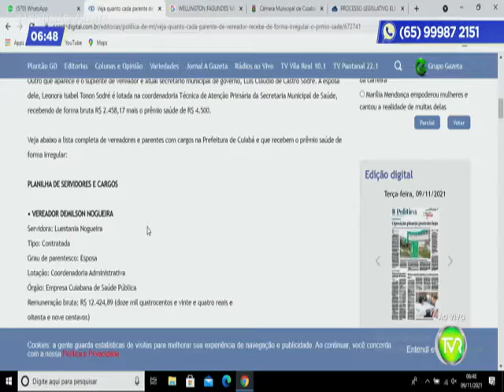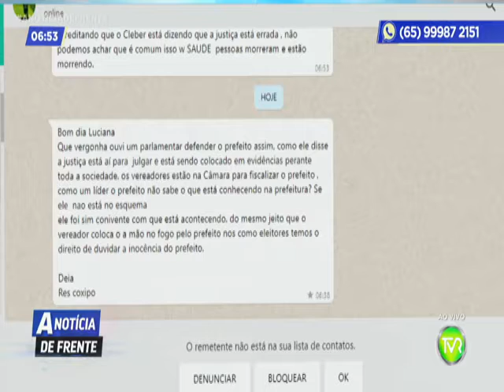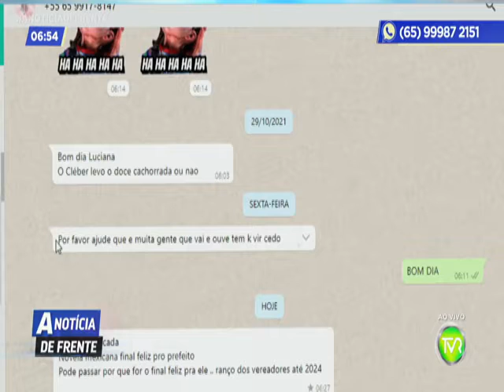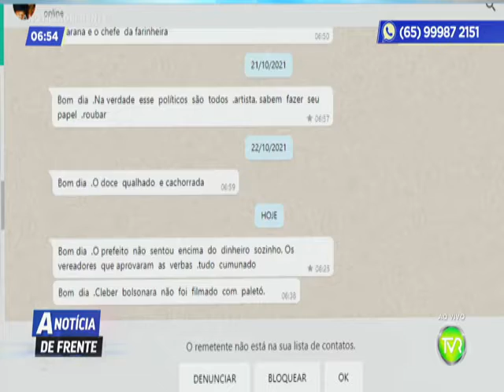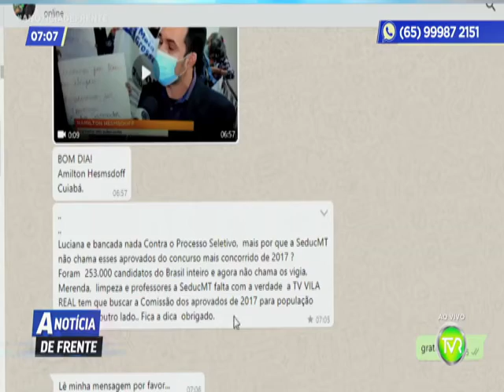A NOTICIA DE FRENTE 2 BLOCO 09 11 2021